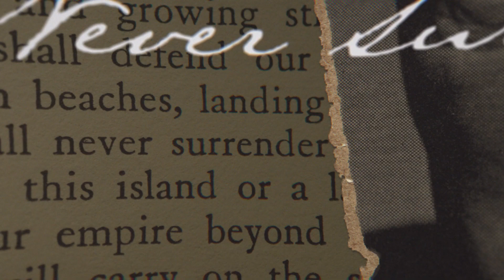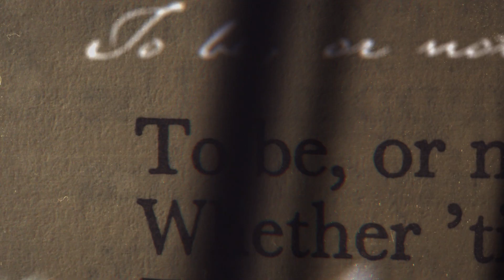The Problem with Progressivism | Highlights Ep.24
The American Founders believed that the principles of the Declaration and the Constitution were not simply preferences for their own day, but were truths that the sovereign and moral people of America could always rely on as guides in their pursuit of happiness. This course considers the principles of the American Founding—which are described most famously and concisely in the Declaration of Independence—as well as key features of American government based on those principles. Led by Hillsdale College President Larry P. Arnn, the course also examines the major challenges posed by Progressivism to American constitutionalism.